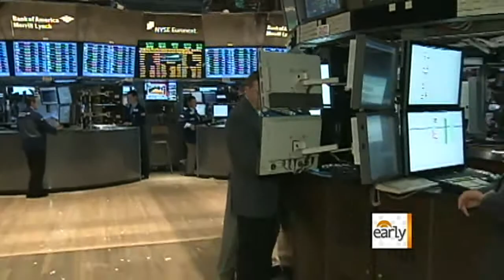The Early Show - UBS: Rogue trader responsible for $2 billion loss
CBS News correspondent Charlie D'Agata reports on the arrest of a rogue trader responsible for a $2 billion loss to the Swiss bank.